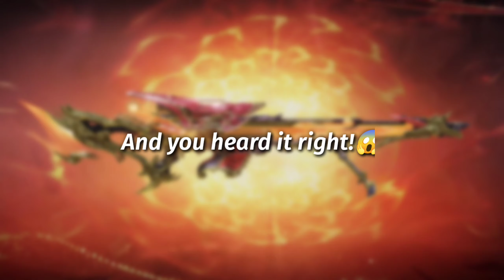Free Mythic DLQ 33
Thanks @callofdutymobile for this awesome game💙